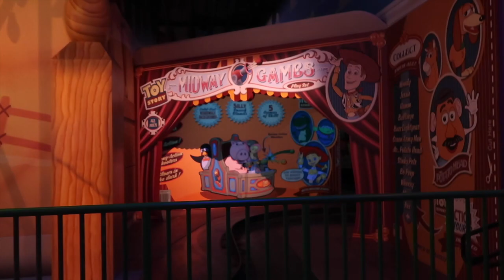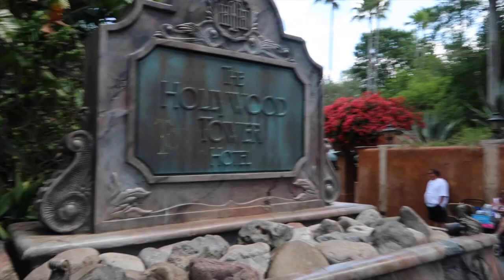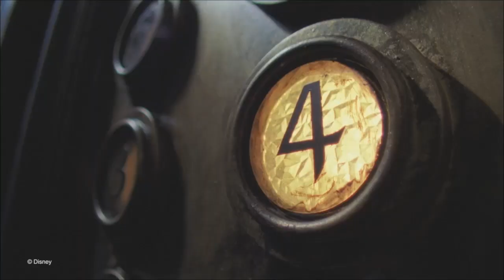DISNEY WORLD FAMILY VACATION | DAY 2 DISNEY HOLLYWOOD STUDIOS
On our 2nd day of our Walt Disney World vacation we spent the day at Disney Hollywood Studios!  This is Mommy's favorite park!

Welcome to The Dollyrama!  We are a family of 5.  Mommy (Danielle), Daddy (Jerry), Violette (10), Kingston (7), and Scarlett Mei  (2) who we just adopted from China!  We're all about family, fun and love!  We share our lives through family vlogs, DIY videos, toy reviews and everything in between!  Join us on the journey!

CAMERAS WE USE:
Canon G7X Mark ii

Canon S120

Canon 70d

Canon 80d